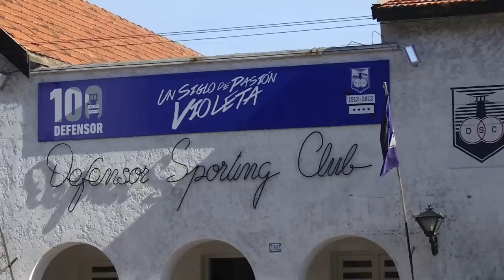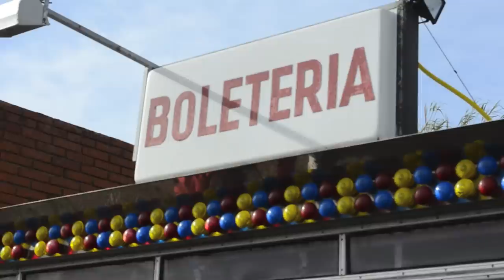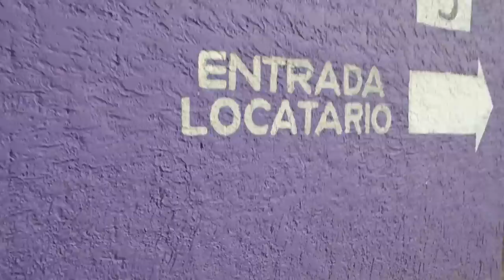Jaime Roos - Cometa de la farola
Video homenaje.

Letra:
Dale que sopla torcido
No se te vaya a caer
Que cose y que pinta
y qué linda que está
Que tira y que tira
y qué lindo que va
Polleras de trapo marcando el compás
Cañas ligeras que saben volar
Dale más piola que llega hasta el sol

Cometa de la Farola
Niña del Parque Rodó
Creció retobada en el viento del sur
Violeta pintada en algún cielo azul

Tira y que tira y trepa y con la cometa
Se fue mi amor
Ay que tira y que tira y sube
Y hacia las nubes me voy
Ay que tira y que tira y trepa y con la violeta

La murga del Tren Fantasma
Bombo y platillo campeón